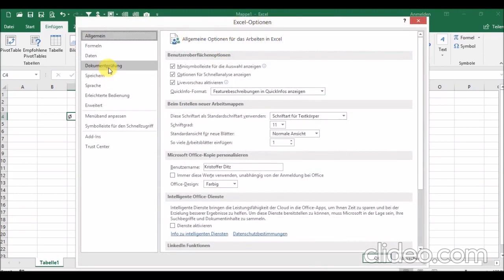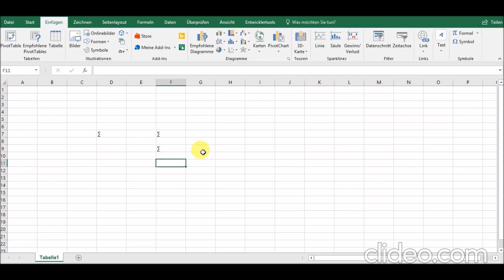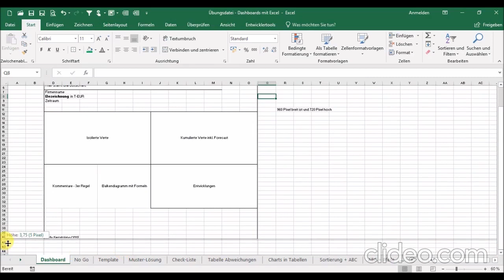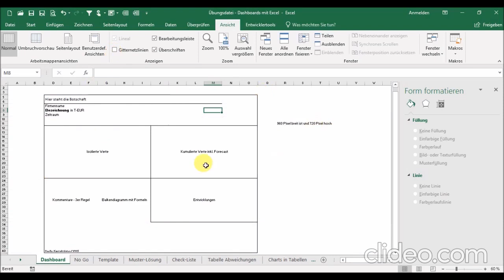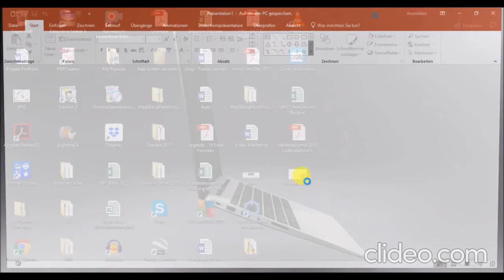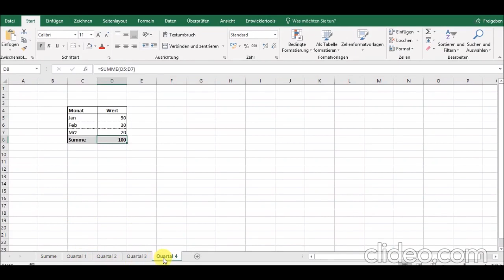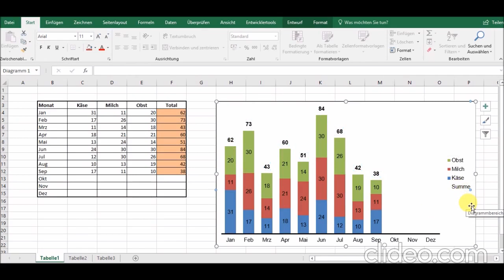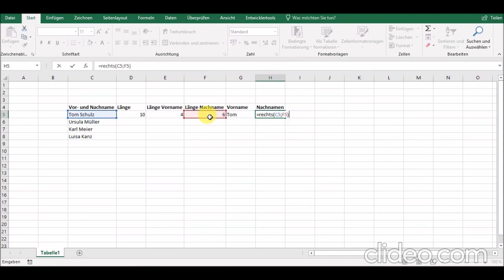Excel Tipps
In diesem Video erfahren Sie nützliche Excel-Tipps für die Arbeit im Büro.

Weitere Excel-Tipps und Excel-Vorlagen finden Sie bei der Hanseatic Business School.

Hinweis I:
Einige Videos enthalten Werbung

Hinweis II
Ich biete keine kostenlose Beratung an. Diese ist zahlenden Kunden vorbehalten.